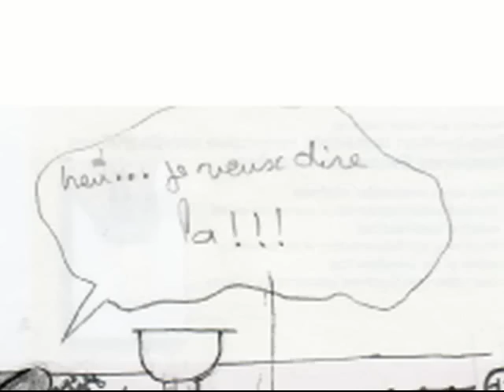MED CHAABI Thebith Lehmala "L'amour l'a embarqué" (Paris 2013)